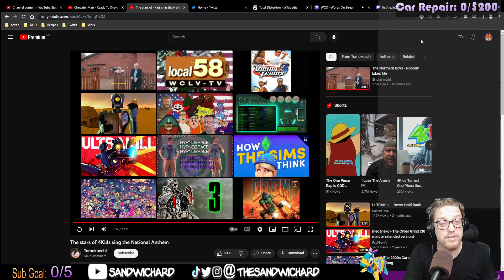Happy 4th of July 2023 || The Sandwichard Experience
A national holiday